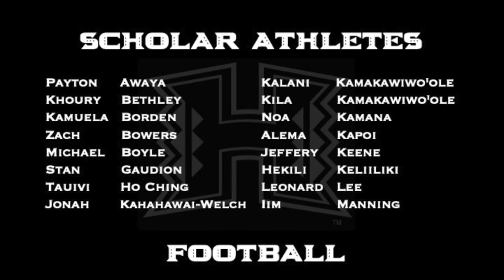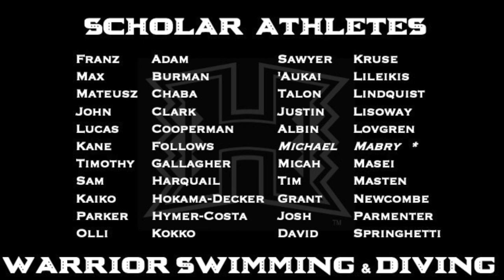2019-20 University of Hawaii Athletics Scholar Awards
2019-20 University of Hawai‘i Scholar-Athlete Awards